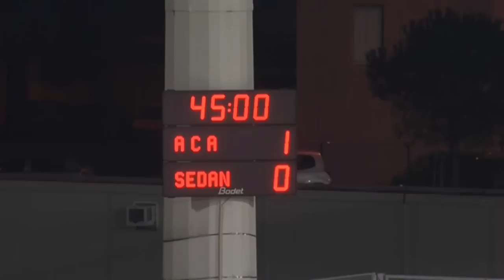AC Arles Avignon - CS Sedan (2-2) - Le résumé (ACA - CSSA) / 2012-13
Revivez les meilleurs moments de AC Arles Avignon - CS Sedan (2-2) en vidéo.

Parc des Sports - vendredi 15 mars 2013

Buteurs : Jordi DELCLOS (45' +1 - AC Arles Avignon) / Claude DIELNA (70' - CS Sedan) / Mamadou DIALLO (71' - CS Sedan) / Emmanuel KOUAMATIEN (88' csc - AC Arles Avignon)

Composition AC Arles Avignon : 1 - Ludovic BUTELLE / 4 - Damien PLESSIS / 5 - Bakary SORO (c) / 7 - Romain ROCCHI / 11 - Raphaël CACERES / 14 - Jordi DELCLOS / 15 - Erwan QUINTIN / 17 - Ben SANGARE / 20 - Yunis ABDELHAMID / 23 - Eric MARESTER / 25 - Téji SAVANIER

Composition CS Sedan : 2 - Florentin POGBA (c) / 3 - Florian PINTEAUX / 5 - Jamel AIT BEN IDIR / 7 - Fabien TCHENKOUA / 13 - Naim SLITI / 17 - Mamadou DIALLO / 19 - Emmanuel KOUAMATIEN / 21 - Kévin BOLI / 24 - Claude DIELNA / 26 - Mickaël LE BIHAN / 30 - Florent PERRAUD